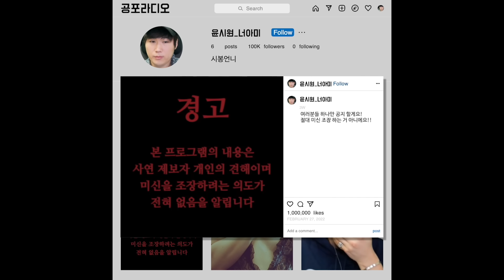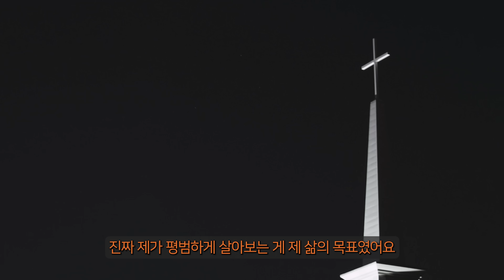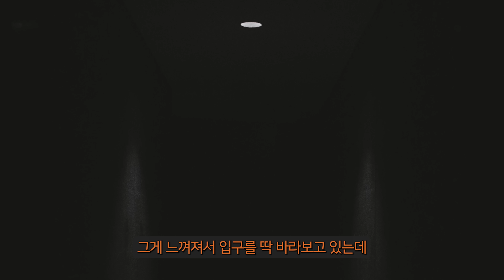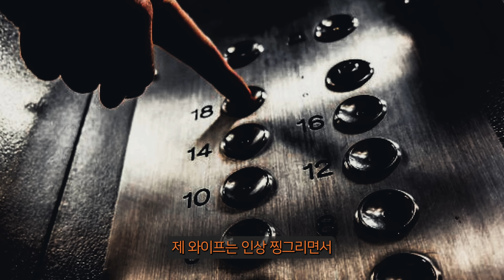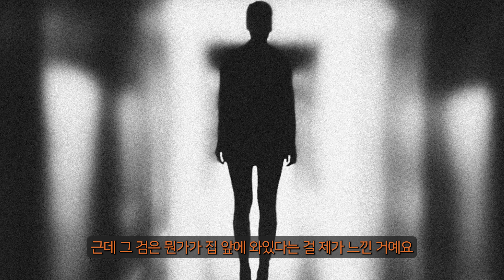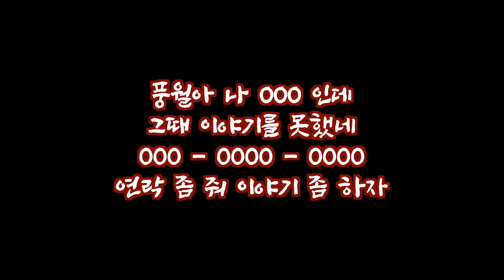(공포괴담) 풍월님사연│풍월님의 EP_1 형사님 분명 이 사건은... 타살입니다... [너만아는미스테리한이야기│시청자사연│공포라디오│무서운이야기│미스테리│너아미]